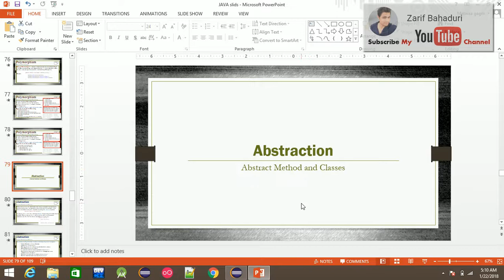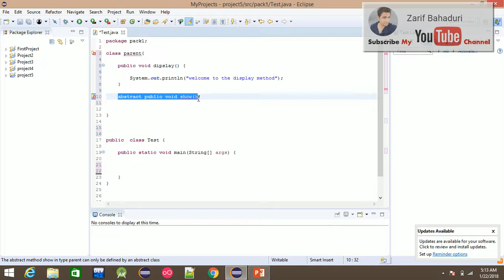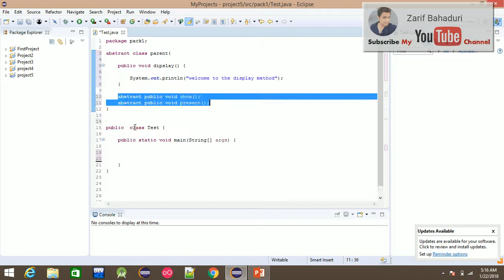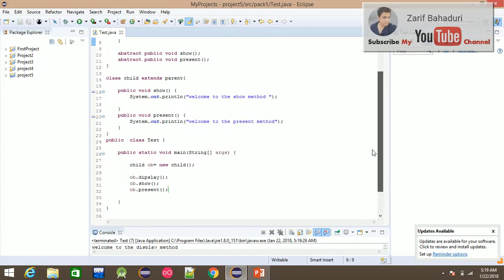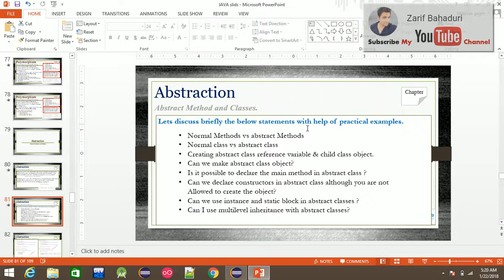java oop in pashto #64: Abstract classes-1